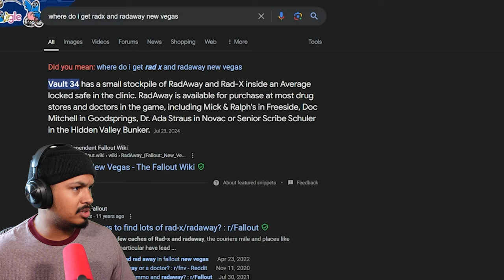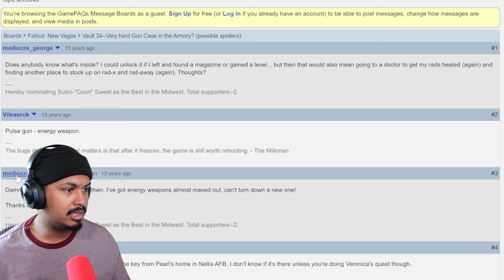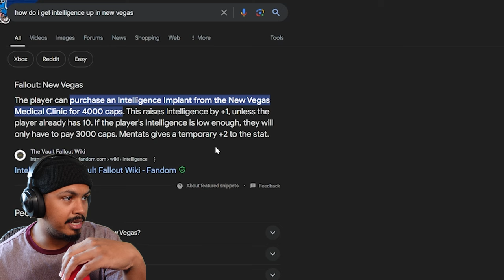Is He The Best Companion in The Game??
I gotta replace boone unfotunately but next is Ed-e! back on fallout getting back to getting new companions and keeping the story going! I'll be back to the main story soon!